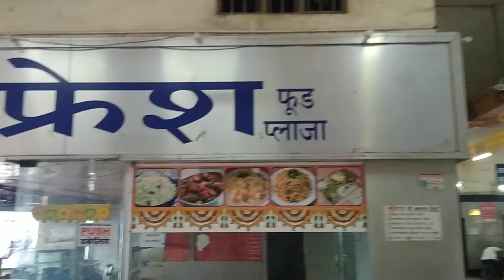Varanasi Junction ♥️| Varanasi Relway Station Inside🇮🇳| Explore Video Part 2 | 2022 Banaras Cantt. #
Varanasi Junction ♥️| Varanasi Relway Station Inside🇮🇳| Explore Video Part 2 | 2022 Banaras Cantt.  Independence day special 🇮🇳

your queries -
Varanasi junction
Banaras cantt relway station
2022 Banaras relway station kaisa lagta hai
Banaras relway station explore
15 August special Varanasi relway station explore

This is my explore video part 2.

have a good day. have fun